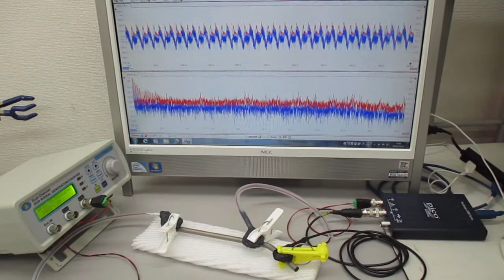超音波発振システムを利用した実験（非線形共振現象の応用技術開発） ultrasonic-labo